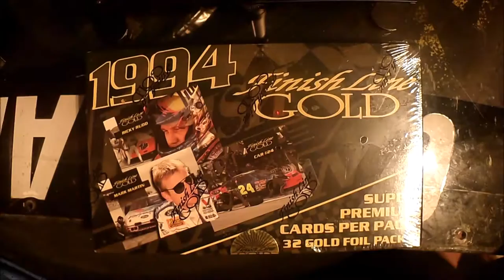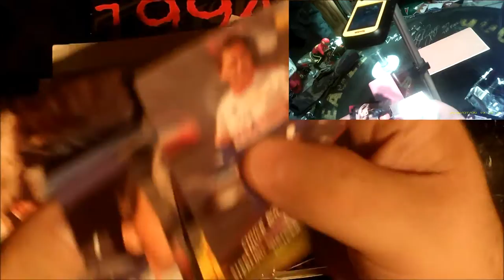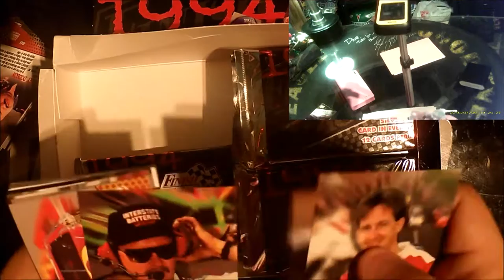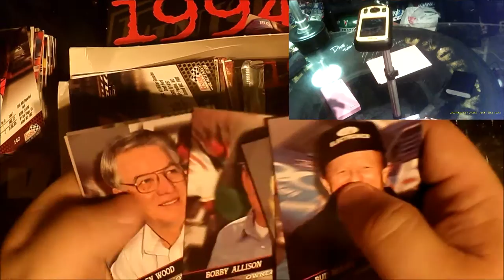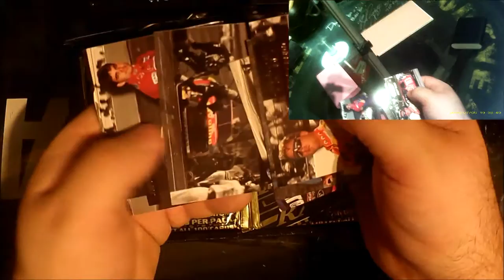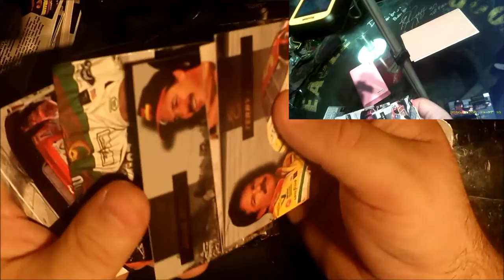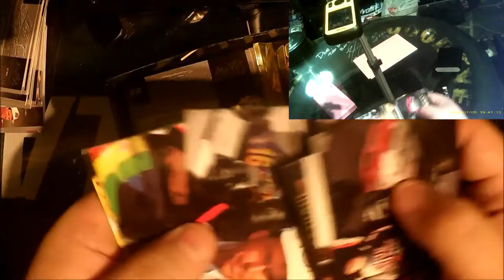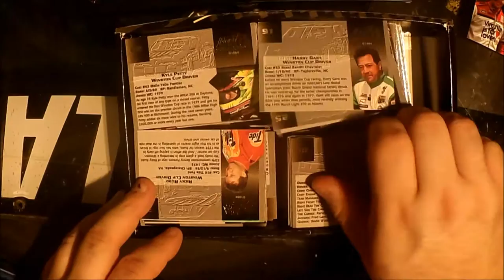Vintage Box Breaks-1994 Finish Line Silver & Finish Line Gold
Couple of boxes for this episode, 1994 Finish Line Silver and Gold.